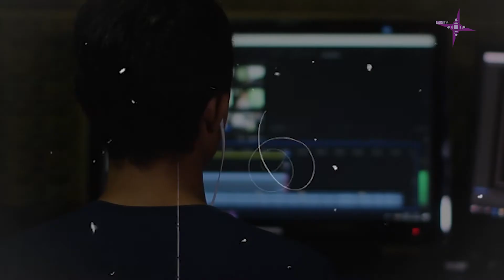Շարակնոց. Համբարձի շարական. Համբառնալով զաչս մեր՝ կարդամք առ Քեզ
Համբառնալով զաչս մեր՝ կարդամք առ Քեզ, Մարդասէ՛ր, որ յահեղակերպ աթոռդ նստիս: Ընդ հովանեաւ աջոյ Քո պահեա՛ զմեզ, Բազմագո՛ւթ, որ յանմարմնական զօրացդ գովիս: Փա՜ռք Քեզ, Աստուա՛ծ՝ փառաւորեալ յաւիտեան, փա՜ռք ամենազօր տէրութեանդ Քո:
(Հմբ. ապաշխարութեան բձ.)